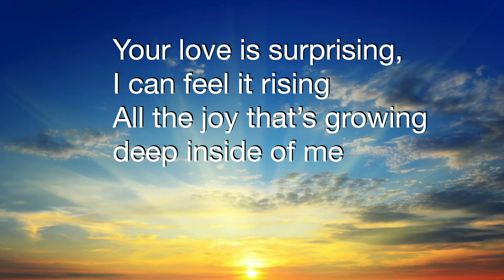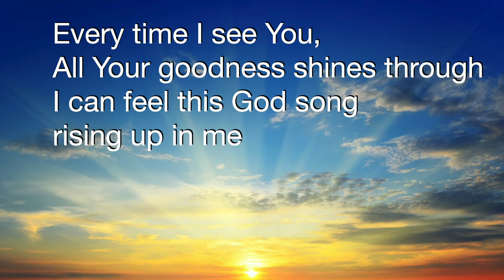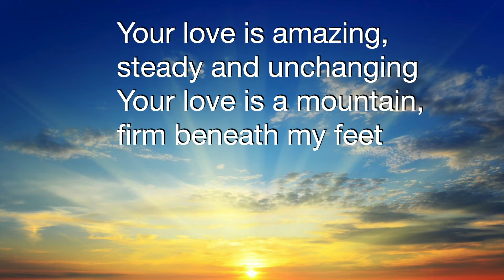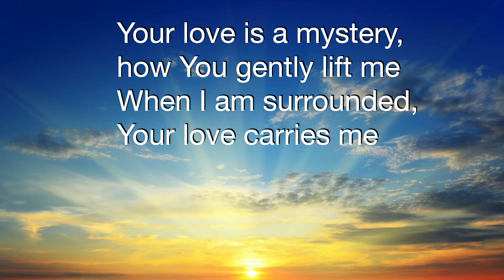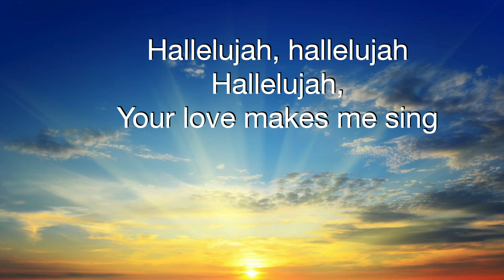Your love is Amazing by Brenton Brown & Brian Doerksen - lyrics for worship